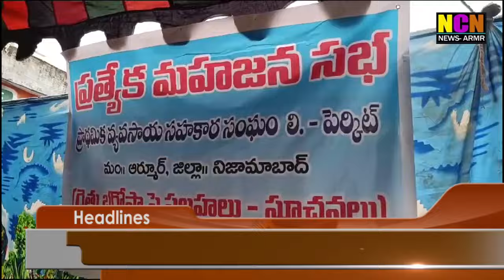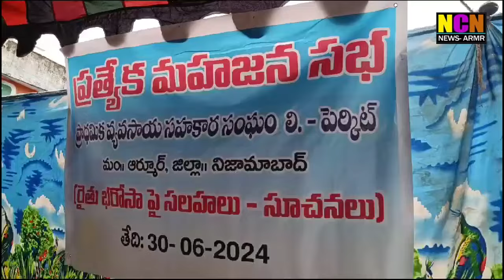NCN NEWS ARMOOR DAILY NEWS 30 06 2024